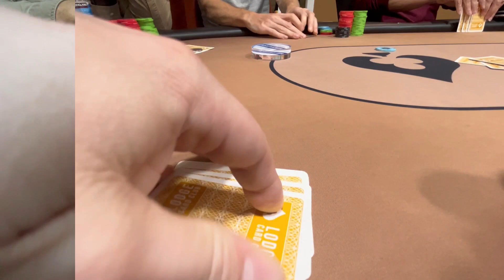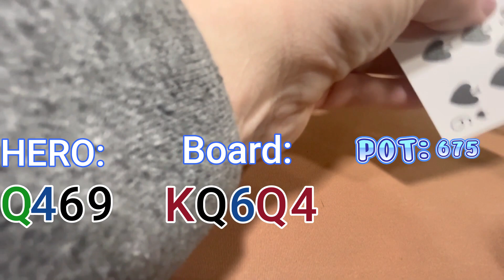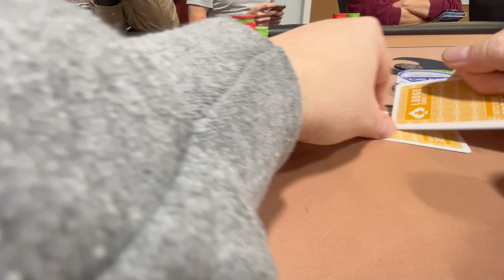How to be profitable in Texas playing Poker & Possible leaks in your game! PLO poker Vlog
Our Meet up Game Location for April 1st with  @DonkFishPoker   Chicago is:
VFW in Warrenville from 2pm - 1 am
April 2nd is American Legion in Downers Groove from Noon to Midnight!

For cool t-shirts including “when in doubt pot it out” and "10 commandments of Pot Limit Omaha"

Join us every Monday for .50/1 PLO and every Wednesday for .50/1 Big O on our virtual Meet Up Game.  Download PPPoker and Join Club ID 1810023 for more details!